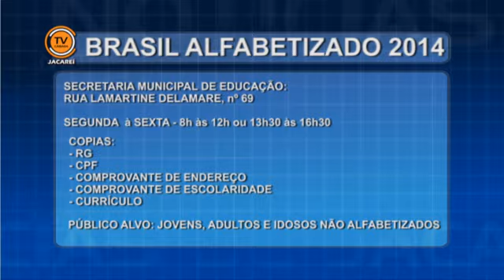Notícias de Jacareí - Link BRASIL ALFABETIZADO (29/01/2014)